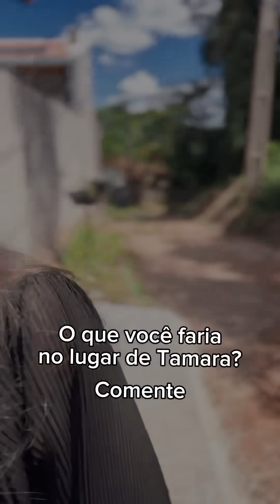A gente tenta da uma chance mas é isso que acontece, ele fala que vai mudar e só piora tudo!